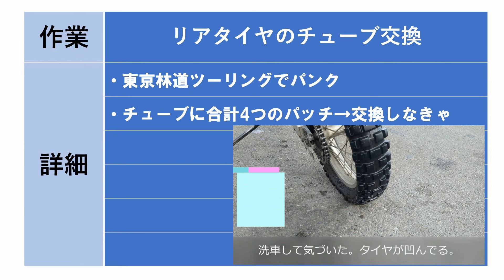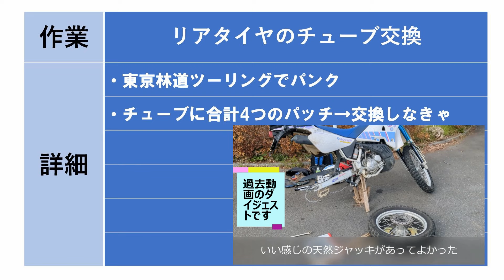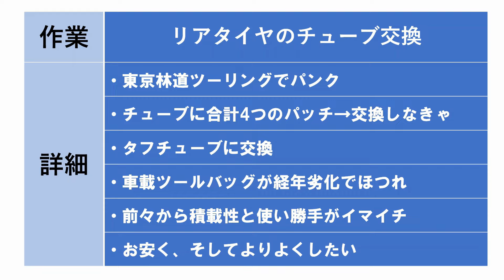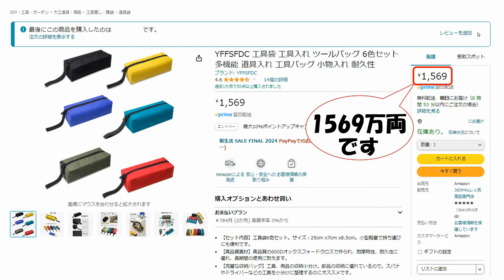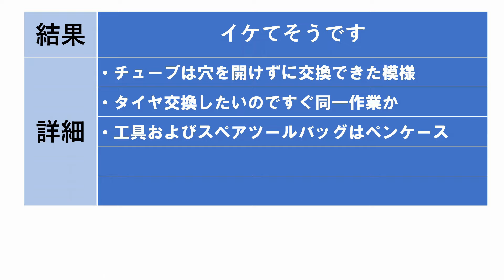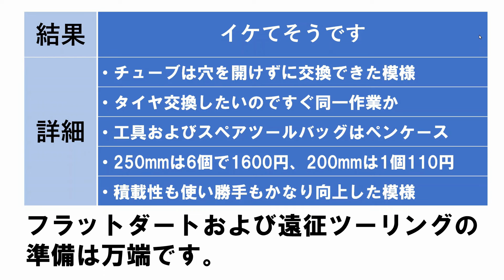1号機DT200WRのリアタイヤチューブにパッチが4つも当たっています。チューブを交換します。そしてツールバッグも交換します。チューブ交換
1991年式DT200WR(3XP)は新車から保有する私の1号機です。今までいろいろな林道に連れて行ってもらいました。
少しずつハードな路面にも挑戦するようになり、足着性の悪さや技術の稚拙さでどんどん傷みが増すようになってきました。そこで私がハード路面を走破するにはジャストサイズな2号機であるDT200R(37F)を中古で購入し、足着性のよさ、小さく軽い車体、200CCのパワーを利して使い分けができるようになりました。1号機の3XPは主にフラット林道ツーリング用、2号機の37Fはエンデューロっぽい走行用と、それぞれ場面を替えて楽しんでいます。
前回勇んで林道に出かけ西多摩郡日の出町の林道を存分に楽しんだのですが、帰ろうとしたところでパンクに見舞われました。悪路を登坂するときに空気圧を落としたのに、舗装路でそれを戻さなかったバチがあたったのです。チューブのリム側に穴が開きました。そしてよく見るとその修理でもうパンクパッチは4つ目です。劣化で穴開きが連続するとも限りません。チューブを交換します。
また、そのパンク修理のときに判明したのですが、テールバッグにしまってあるツールバッグ（布製の巻物上）がほつれてしまい工具が飛び出そうになっています。ツールバッグもお手頃価格で新調します。